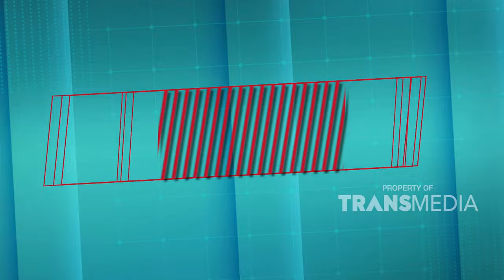Kompilasi Chat Lucu Yang Bikin Dicky Difie Ketawa! | BERCHANDYA (13/1/24) P3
Berita AKTUAL dan TERUPDATE, dibawakan secara LENGKAP dengan rasa yang BERBEDA! Dipandu oleh host kece, Boris Bokir & Indra Jegel.

Ini dia program terbaru, menyajikan berita kocak untuk Anda!
BERCHANDYA! tayang setiap Sabtu Pukul 17.30 WIB. Hanya di TRANS TV!